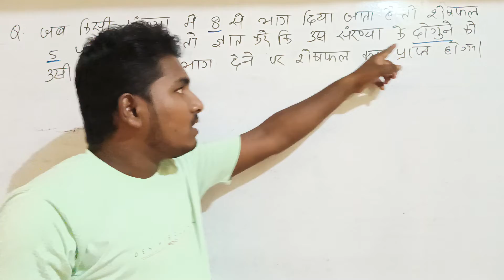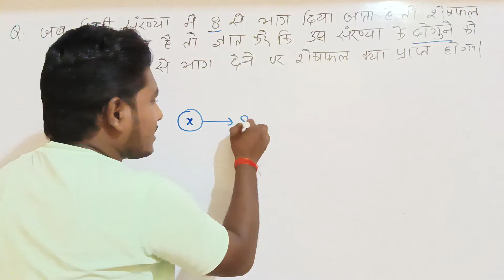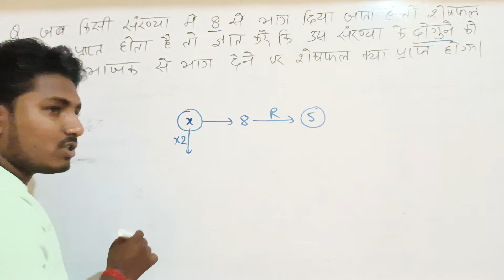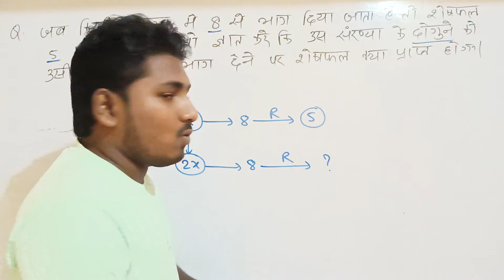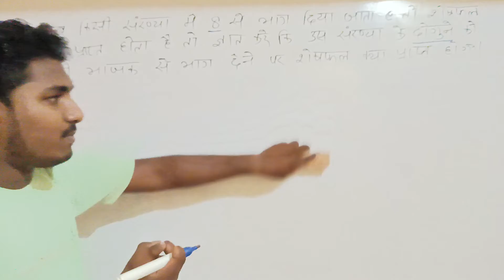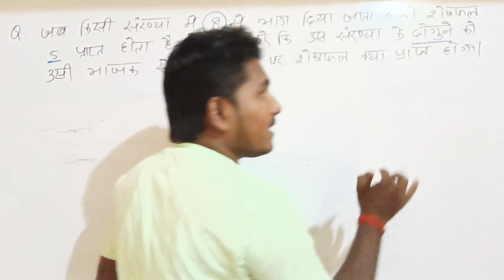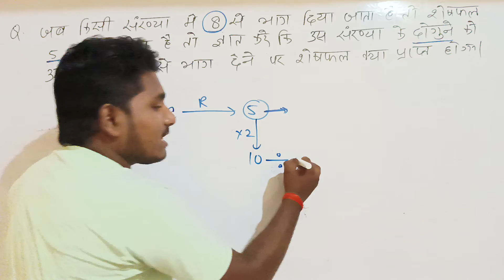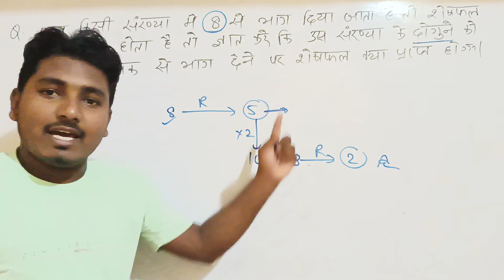Short trick-2 // Reminder theorem // For:- SSC, RLY, BANK, DEFENCE... OTHER COMPETITIVE EXAMS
Offline batches available here
PRIYADARSHI COMPETITIVE CLASSES